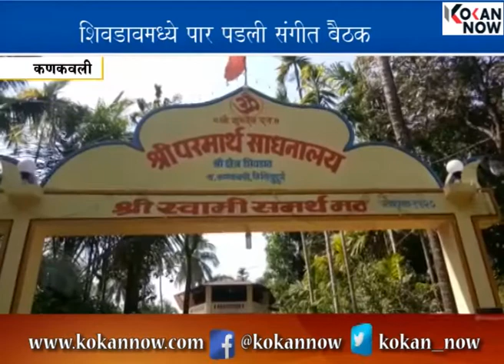नाडकर्णी गुरुजींचे संगीत मार्गदर्शन